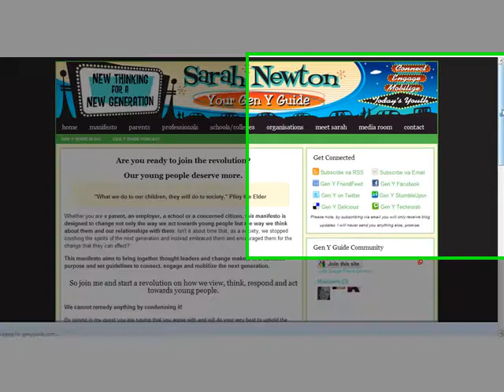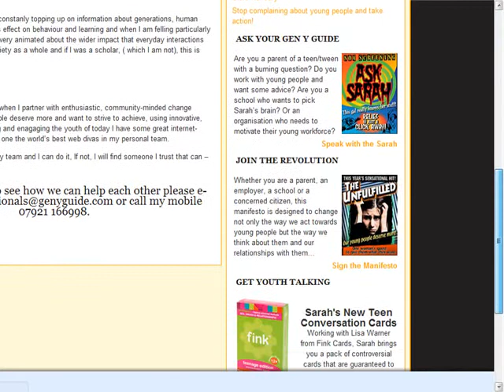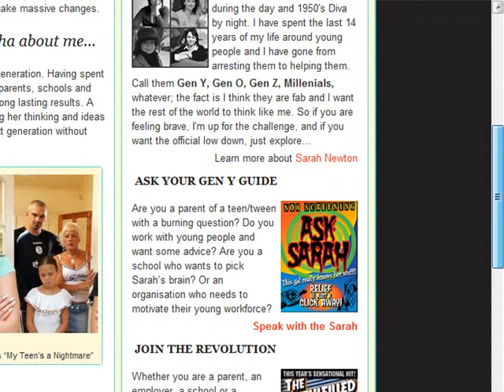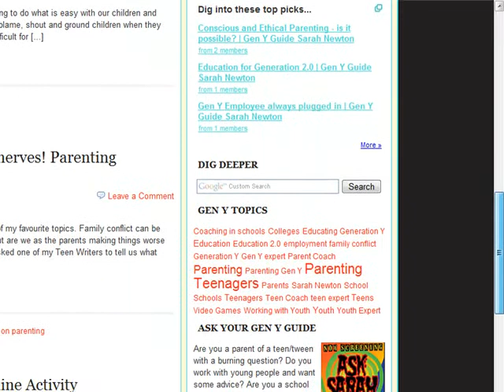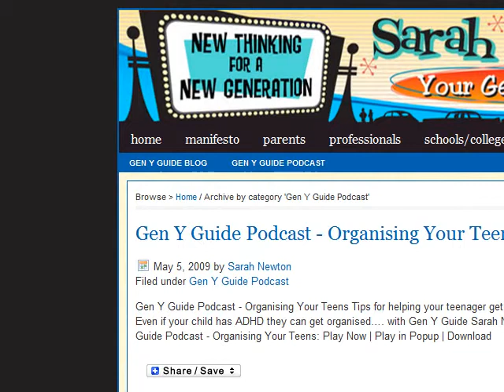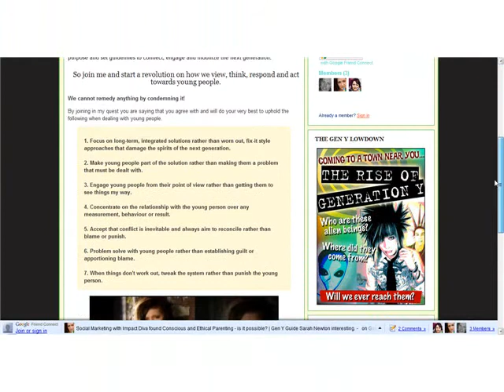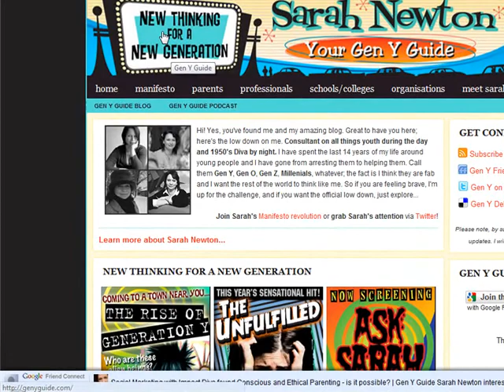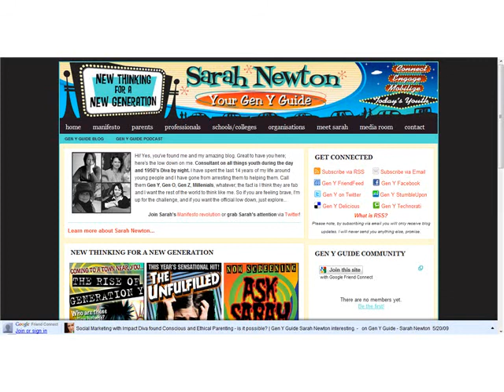Social Media Case Study - Gen Y Guide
Social media expert, Maria Reyes-McDavis walks through the latest Impact Marketing Zone social media case study, featuring Gen Y Guide Sarah Newton.